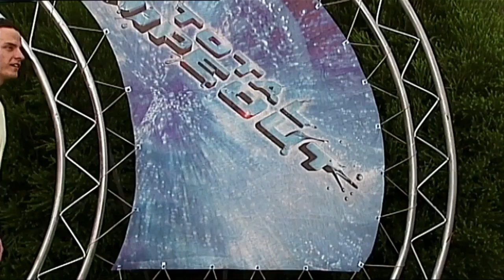Top 5 Big Red Ball fails | Wipeout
Oh, balls! Here's a countdown of the top 5 worst contestants who failed miserably on Wipeout's most iconic obstacle.

Wipeout is a reality game show series in which contestants compete in what is billed as the "world's largest obstacle course". Wipeout is hosted and commentated by Richard Hammond, while Amanda Byram acts as the "on-location" presenter.